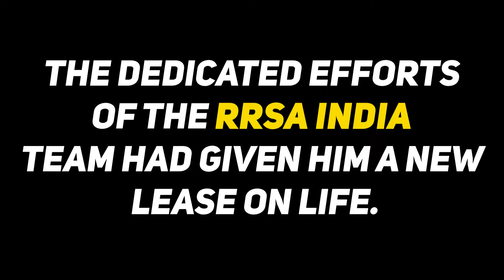A poor dog, with a big maggot wound on his head, took refuge in a dark cave, waiting to die.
A poor dog, suffering from a large maggot-infested wound on his head, had sought refuge in a dark cave, awaiting what seemed like an inevitable end. His condition was dire, and the pain was excruciating. The dog had withdrawn into the shadows, far from human sight, as if resigning himself to his fate.

One day, a local hiker exploring the area stumbled upon the cave and noticed faint whimpering sounds coming from within. As the hiker's eyes adjusted to the darkness, he saw the emaciated dog lying there, barely moving. Realizing the urgency, the hiker quickly contacted RRSA India, an animal rescue organization known for their dedication to animals in distress.